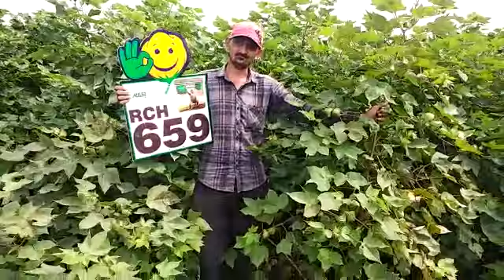Live on field testimonial of Rasi 659 Bt Cotton Variety by Rasi Seeds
Watch live testimonial of Rasi 659 hybrid cotton varieties from Rasi Seeds.